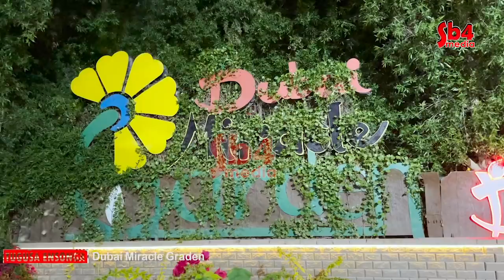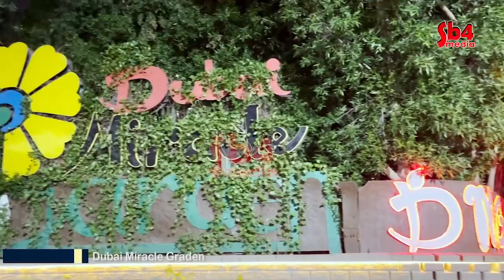SB4 Dubai Miracle Garden Tour 2022New Agriculture Technology - The Future Of Agriculture